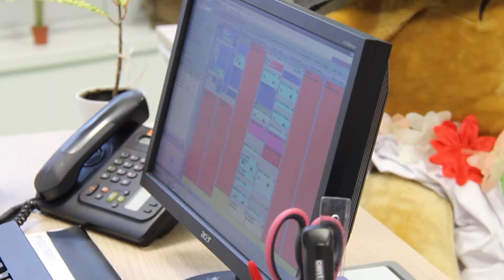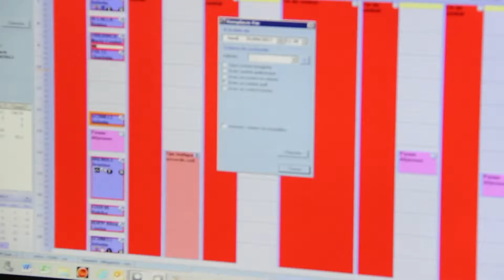C'est quoi un responsable de secteur ?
Parmi l’ensemble des services que compte le Réseau APA, celui de l’aide et de d’accompagnement à domicile porté par APAMAD est le des plus importants.   Dans le Haut-Rhin, près de 1200 salariés, aides à domicile et auxiliaires de vie sociale interviennent ainsi auprès de 10000 bénéficiaires.
Les salariés sont rassemblés en équipe de proximité gérée par des responsables de secteur. Personnage central.  Il est le liant (humain) entre les salariés et les bénéficiaires. Il garantit la bonne  organisation et planification des interventions à domicile.